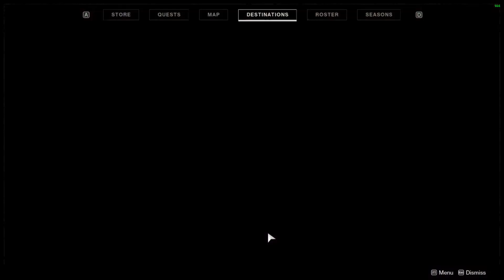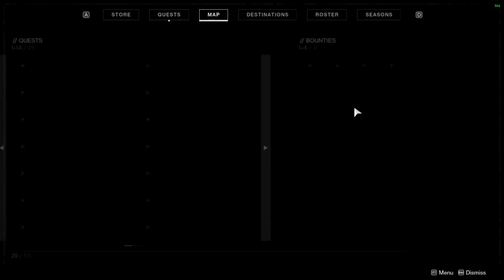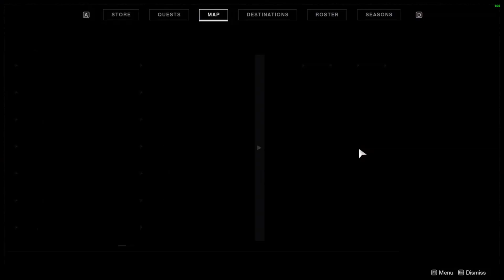Iron Banner Warlock Part 1